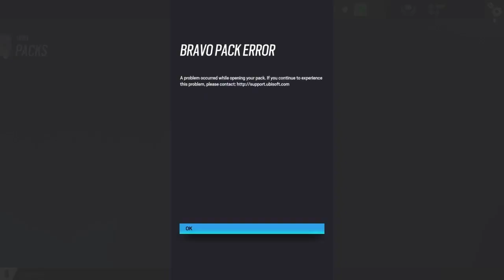Botching and Clutching - Rainbow Six Siege Funny Moments Part 2!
Made another considering you guys enjoyed the last one! I got plenty more siege videos where that came from